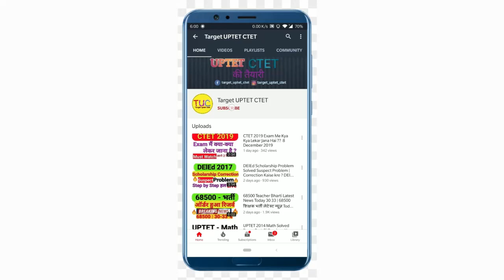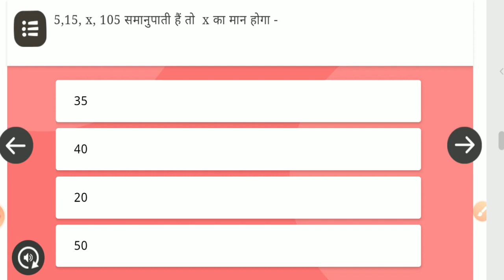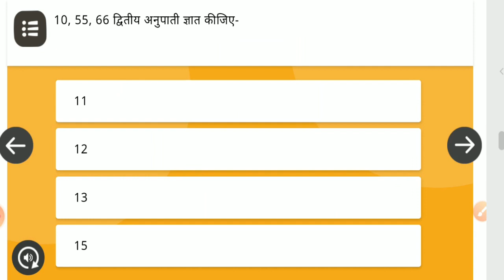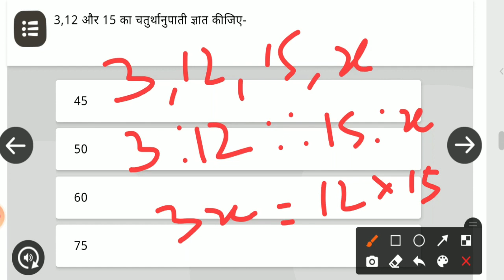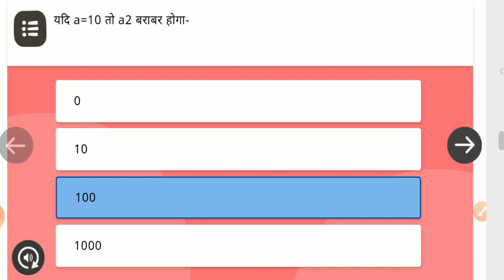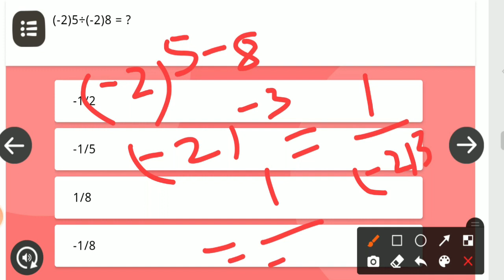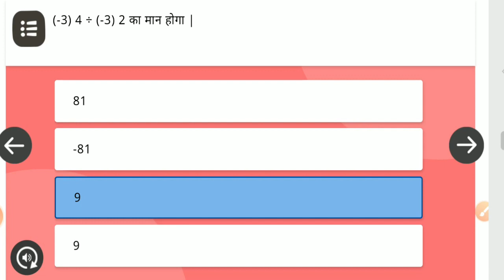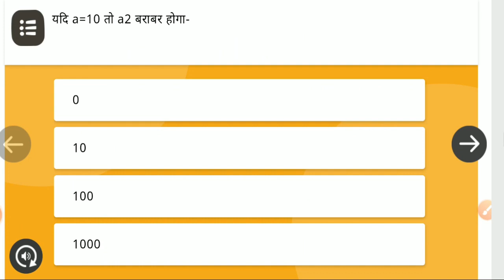Math Assignment-5,6 Answers Diksha App Course | DELED 3rd Semester Online दीक्षा एप कोर्स असाइनमेंट